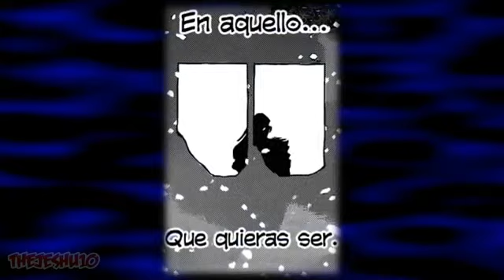Volg vs Mike Elliot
Resubido TheJeshu